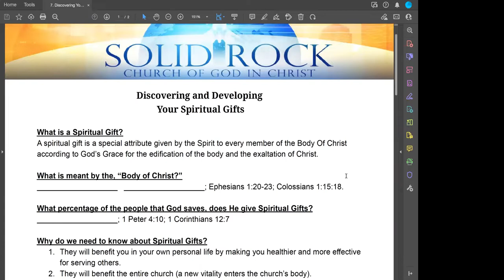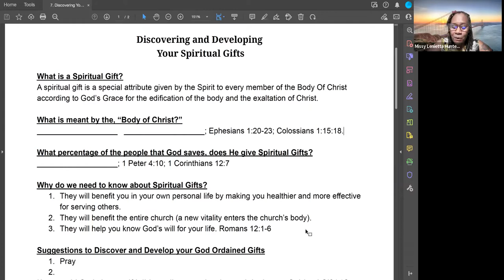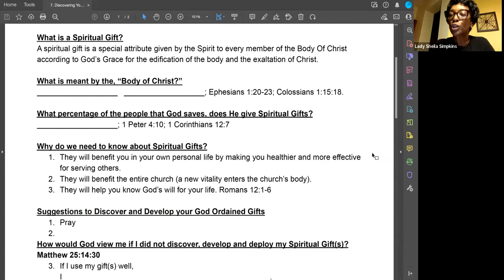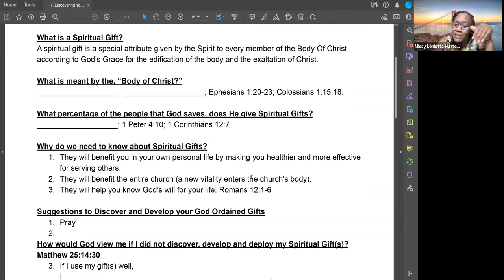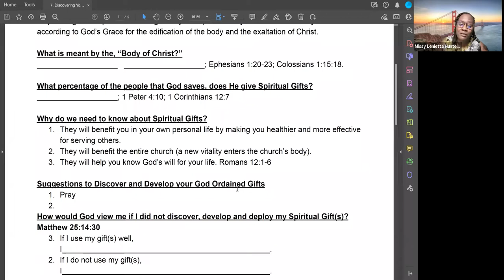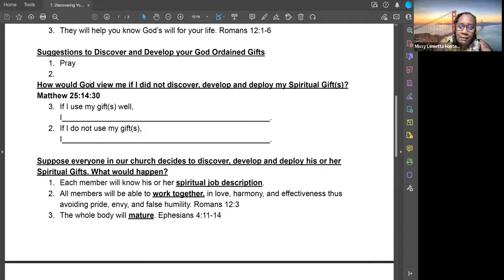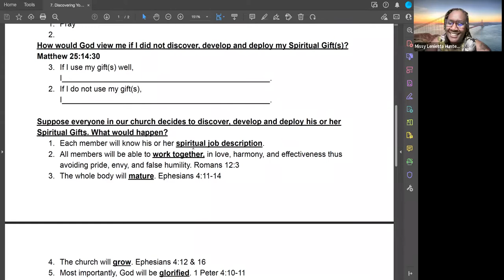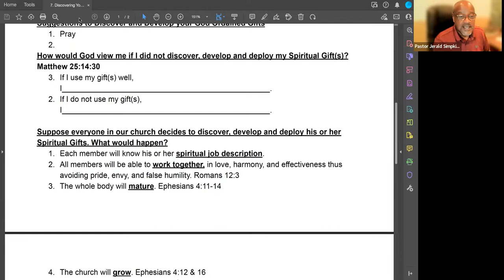Bible Study with Miss'y Hunter, 9/6/22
Bible Study with Miss'y Hunter talking about Spiritual Gifts